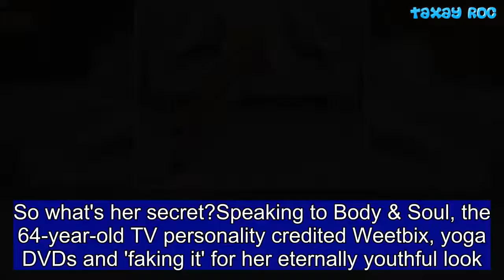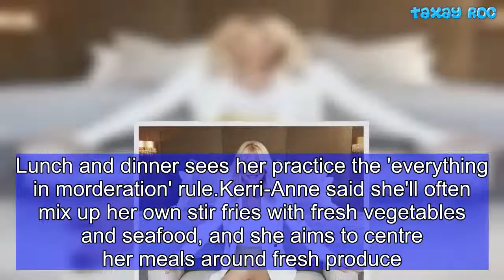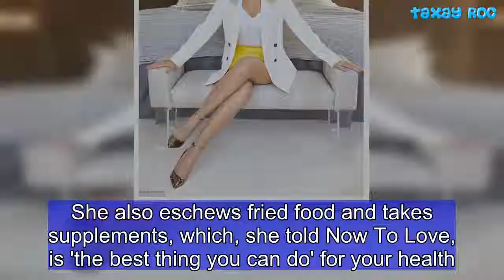Kerri-Anne Kennerley on why Weetbix is the secret to her youthful look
She's been on TV screens for 50 years, and yet still Kerri-Anne Kennerley has hardly aged one iota.So what's her secret?Speaking to Body & Soul, the 64-year-old TV personality credited Weetbix, yoga DVDs and 'faking it' for her eternally youthful look.   Share this article   Share   'I have free weights at home and a stationary bike which I spend time on most days, as well as a yoga DVD that I follow,' Kerri-Anne told the publication. She also swears by walking - which has the added benefits of being both cheap and easy exercise.Speaking about her daily diet, Kerri-Anne said she'll typically start her day with Weetbix, topped with Greek yogurt, raisins and low fat milk.Lunch and dinner sees her practice the 'everything in morderation' rule.Kerri-Anne said she'll often mix up her own stir fries with fresh vegetables and seafood, and she aims to centre her meals around fresh produce.That doesn't mean the 64-year-old isn't partial to a bit of what she likes. Kerri-Anne said she loves'my fruit fermented… particularly in the form of Chardonnay'. Lastly, spoken like any successful person, she explained that the secret to success and longevity is 'faking it'.Even when you're scared, Kerri-Anne said 'you have to draw on everything you've got and put on that brave face'.  The Mornings With Kerri-Anne and Good Morning Australia star was inducted into the TV Week Logies Hall of Fame last year after celebrating 50 years in television. In the past, Kerri-Anne has shed light on her diet, saying that because she is a 'Queensland girl' she loves fresh fruit and vegetables.She also eschews fried food and takes supplements, which, she told Now To Love, is 'the best thing you can do' for your health.